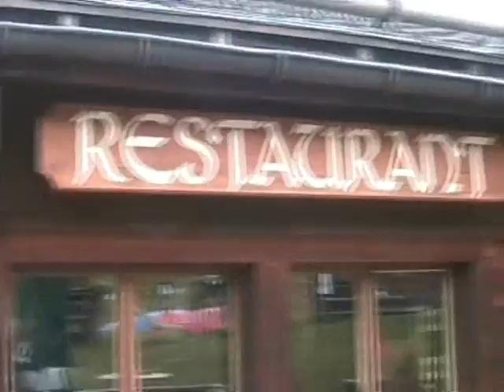azo Lager 2008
Lager der Lehrnenden des Ausbildungszentrum Zürcher Oberland